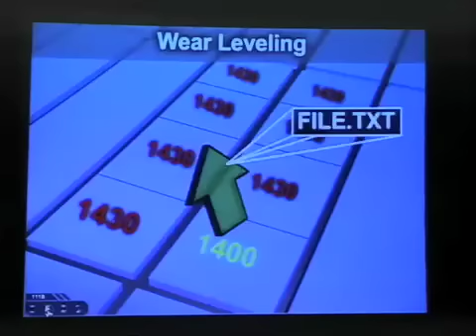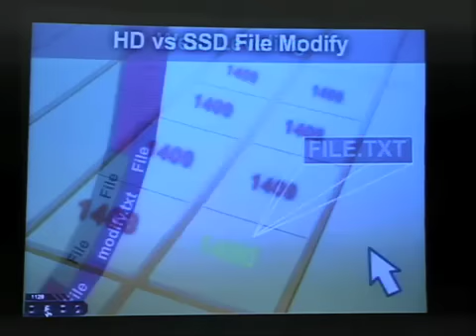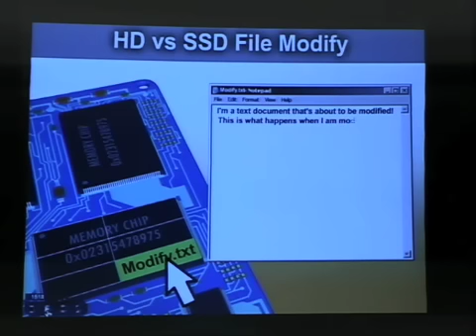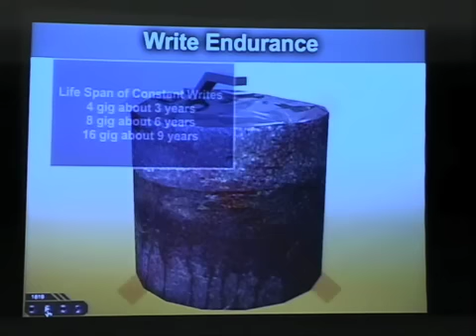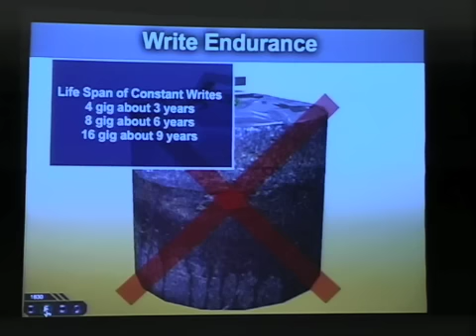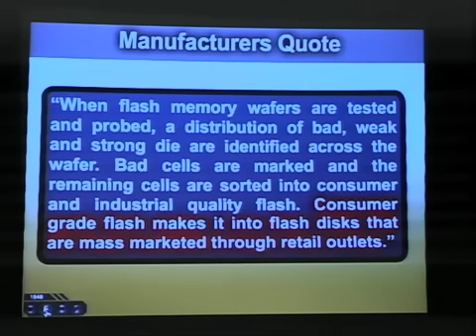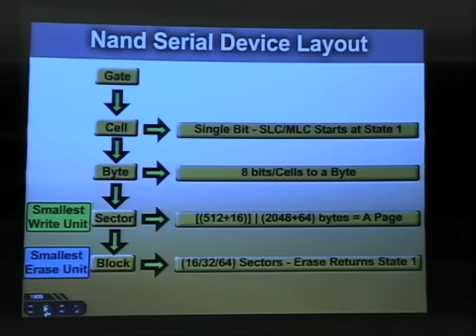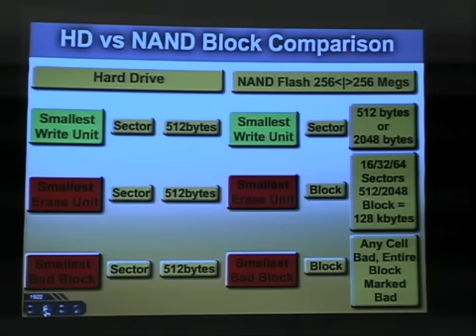SSD Flash Hard Drives - Shmoocon 2008 - Part 3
How Solid State Flash Hard Drives work and how to rebuild them for data recovery. This presentation was at Shmoocon 2008 given by Forensic Expert Scott Moulton from My Hard Drive Died, and Forensic Strategy Services.